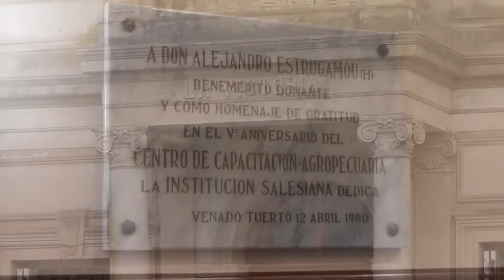Méd. Vet. Eugenio Sosa - Asesor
Ganadería intensiva en campos agrícolas - Venado Tuerto (Sta. Fe).